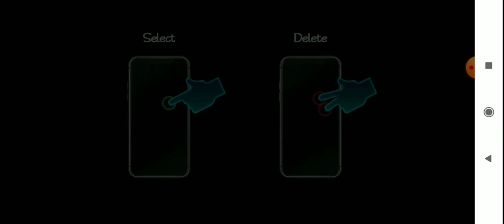Treasure of Nadia v27041 PC ,Mac , Android download link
Treasure of nadia v 27041

 ♥️ PC download ♥️-

♥️ Android download ♥️-

♥️ Mac download  ♥️-

♥️ Linux download ♥️-